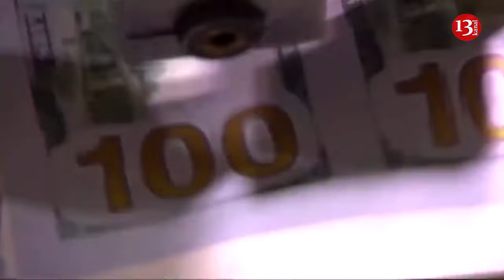Leaders of US Congress expect to agree on aid package for Ukraine by year-end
Congressional leaders hope to agree on a military aid package for Ukraine and Israel, as well as improvements to the U.S. immigration system, by the end of the year, NBCnews reported.
Senate leaders, both Republicans and Democrats, believe the best path to writing a bill that can pass both chambers and get President Joe Biden's signature likely comes from the Senate, where there is room for bipartisan negotiations.
At the same time, the publication said, Senate Majority Leader Chuck Schumer, Democrat of New York, made it clear that providing additional aid would be his top priority between Thanksgiving and Christmas.
"I know both sides genuinely care about approving aid to Israel and Ukraine and helping innocent civilians in Gaza," Schumer said from the Senate floor. "So I hope we can come to an agreement even if neither side gets everything they insist on. But it - we will be working on it immediately when we get back after Thanksgiving."
The ambitious timeline would mean striking a deal that satisfies the funding requested by the Department of Defense to aid conflict zones.